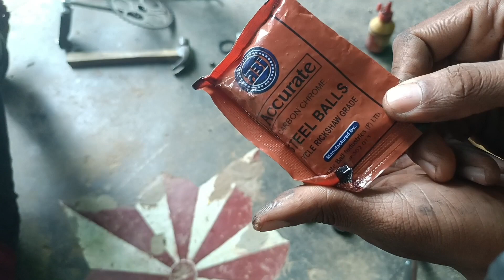B.B.set change in cycle//bi-cycle Padal bb set कैसे change करे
multy tech bharat me स्वागत है आपका
multy tallent family
जय भारत viwer
ये video he cycle repair की
साइकिल का बीबी सेट चेंज कैसे करना है आसान तरीका है बीबी सेट को खोलना , साफ़, फिटिंग करना तो pedal hid dul rokna,video comple
comment please,doubt clear karana he apka
video complete watch or repair सीखना
बस इतनी सी ही.
good luck...
thanks &&&&& दिल से thank you.
cycle repair
साइकिल repairing
multy tallent work
multy family
#bb set change in cycle
mtb(multy tech bharat)